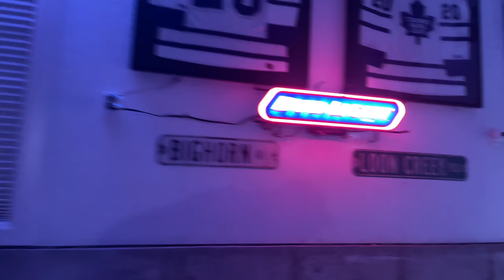S3:E14 NHL BOX CONTROL | SHADOW WORK | NEVER SEEN GOALIE KNOWLEDGE.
This is one of my longest videos and goes into great depth on Elite box control understanding and for the first time, actual empirical measurements of the various boxes and their shapes. Here is the data:

AND a huge BONUS for all Goaltenders! My great friend Kris Rogers poured hours into EVERY video I have done for YouTube and created a living/ breathing document that is the Future Pro Index. You can search by topic and get direct links to the video that covers your problem or issue? Having trouble with your positioning? Grab the organized links from our Index and you’ll be set. Struggling with the mental game? Grab the organized links from our Index and you’ll be set. And the awesome news is Kris will be updating and editing the Master Index for you as new videos drop every week.

Winter PD DAY Clinics

Our PD Day clinics feature 3 hours of ice time, video and classroom sessions all for our roll back pricing of $99.

Sold out

Sold out

Winter / Spring  Christmas and March Break Camps

Our Christmas and March Break camps are 2 day versions of our popular summer camp and feature 6 hours of ice time, classroom and video sessions. These are value priced at $199.

XMASL - Christmas Camp London - Dec. 27 and 28th

WMASG - Christmas Camp Goderich - Dec. 30 and 31

MARL - March Break Camp London - Mar. 14 and 15

MARG - March Break Camp Goderich - Mar. 17 and 18

2022 SUMMER CAMPS

LD1 - July 18 - 22 - London Ontario

LD2 - July 25 - 29 - London Ontario

STR1 - August 15 - 19 - Strathroy, Ontario

STR2 - August 22 - 26 - Strathroy, Ontario

GD1 - August 29 - Sept. 2 - Goderich, Ontario